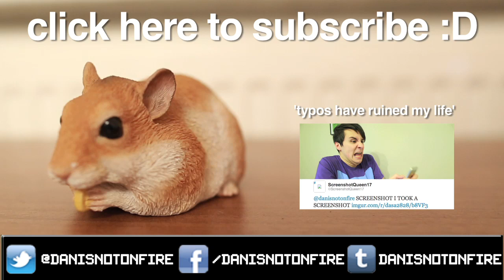The Story of My Hamster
The true story of how a hamster taught me the meaning of freedom and how to truly live. to subscribe to my channel to be told when I upload a new video!

In memory of Suki 2003 - ???

That boys and girls is what we call a DANecdote. My life is so weird seriously this all actually happened. Also yes I was definitely mostly taking the piss at the end there but it's a good moral anyway.

What are your opinions on different pets contained in small cages and whether or not they've made you rethink your view of the universe?? Should I have gone with a leopard gecko instead? Would this video have been better if it was narrated by Morgan Freeman? TELL ME YOUR THINGS (thanks!)

ps: would you believe that I specifically waited until sunset to film this so the light would transition from light to dark to complement the changing tone of the story? I know it is so ridiculous I'm sorry.